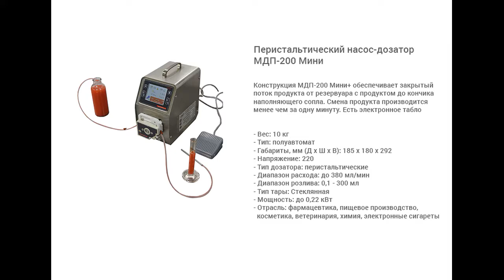Перистальтический насос-дозатор МДП-200 Мини.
В данном видео насос-дозатор МДП-200 Мини показан с головкой DG-1. Такая головка разработана для использования в условиях, где требуется микродозация жидкости и использование одного или нескольких каналов подачи.

Описание:

Перистальтический насос-дозатор МДП-200 Мини предназначен для дозированной подачи жидких, средневязких, вязких и густых продуктов во флаконы. Изделие может применяться на фармацевтических, пищевых и химических производствах. Оборудование соответствует требованиям GMP. Корпус выполнен из нержавеющей стали марки AISI 304, что обеспечивает устойчивость к коррозии и простоту очистки.
Привод перистальтического насоса может использоваться с различными головками. В зависимости от используемой трубки и головки привод может обеспечить расход в диапазоне 0,05-2200 мл/мин, при этом дозируемый объем может изменяться в диапазоне от 0,5 до 9999 мл.

С более подробным описанием данного оборудования Вы можете ознакомиться на нашем сайте по ссылке

Характеристики:

Вес: 4 кг;
Мощность: 0,14 кВт;
Габариты, мм (Д х Ш х В): 292 х 185 х 180;
Напряжение: 220;
Тип дозатора: Полуавтоматические перистальтические дозаторы;
Тип продукта: жидкий;
Диапазон расхода: до 380 мл/мин;
Диапазон розлива: 0,1 — 300 мл;
Количество разливочных головок: 1, 6, 12 шт;
Тип тары: Стеклянная тара, Пластиковая тара;